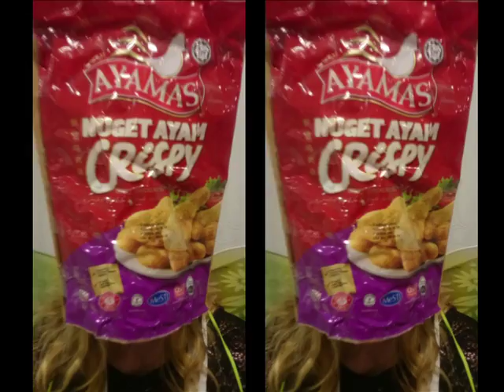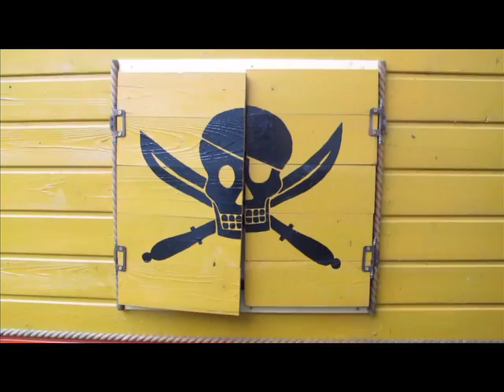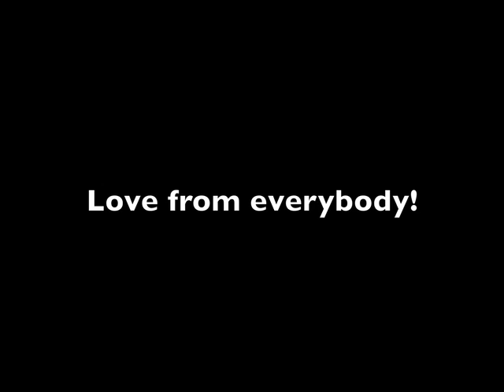Bones 40th Birthday Film!